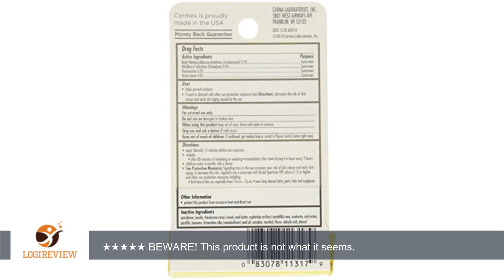Carmex Lip Balm, Moisturizing, Original, .15 Ounce, 3 ct. | Review/Test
Review about   Carmex Lip Balm, Moisturizing, Original, .15 Ounce, 3 ct.